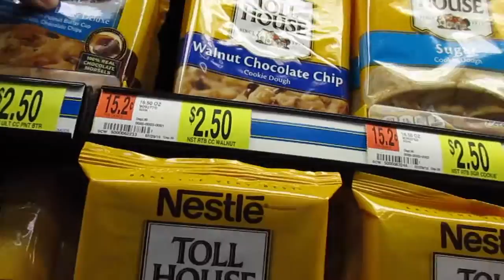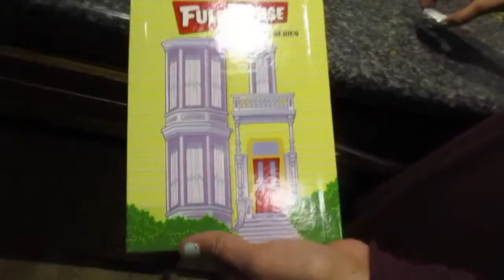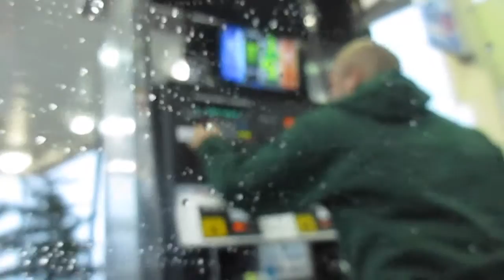HAPPIEST GIRL IN THE WORLD!! day 285 (8/18/2015)